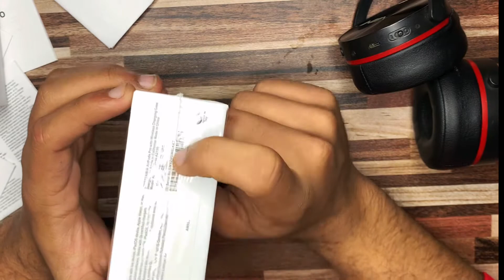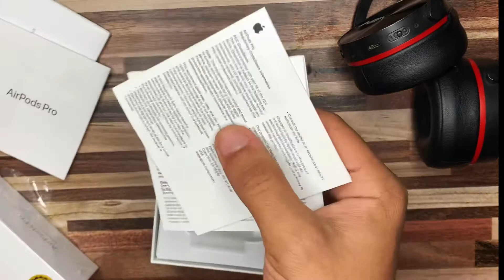AirPods Pro master copy ka review 🔥🔥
Hello friends it is a Review video of AirPods Pro Master copy Thank you so much...
Keep supporting...